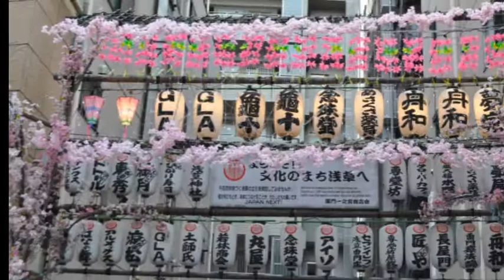平成27年 浅草寺本尊御示現会・浅草神社宮神輿‹堂上げ› 本堂への移御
江戸浦・宮戸川（現在の隅田川）から漁師が聖観世音菩薩の尊像を発見した（推古天皇３６年＝628年３月１８日）、その聖観世音菩薩がご示現された浅草寺創始の聖日を慶祝し執り行われました。「浅草寺本尊示現会」は、この「浅草寺縁起」に基づいた行事です。土師真中知・檜前浜成・檜前竹成の三者は三社権現（浅草神社）の御祭神として祀られおります。
本堂外陣に納められた神輿「一之宮（土師真中知命）・二之宮（檜前浜成命）・三之宮（檜前竹成命）のご神体」はご本尊の御前で一晩お宿りし、翌日、浅草神社宮司祝詞奏上、浅草寺一山式衆読経の後、本堂より「堂下げ」され浅草の町を移御した後、宮神輿三基は氏子衆の手により浅草寺本堂を庭祭礼渡御をし浅草神社に環御されます。
胴が細く四隅の蕨手が大きい、重量は一之宮1060Ｋｇ 二・三之宮各1000Ｋｇ　高さは一之宮2,620ｍ二・三之宮が2,120ｍ　台輪は三基共　三尺七寸（112ｃｍ）